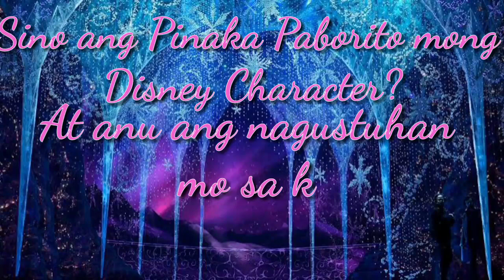Tanong Ko Lang #7 | TKL Segment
Sa mga Disney Lover jan. Comment na mga mahal❤️ five words or more ha. tandaan!